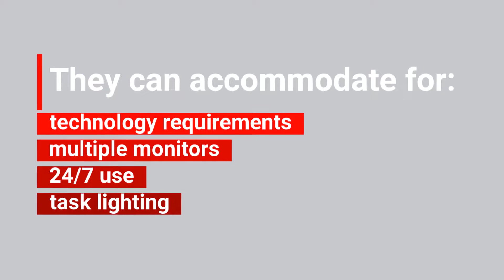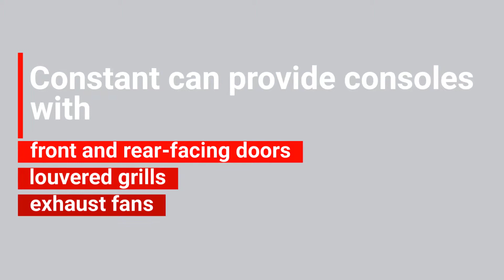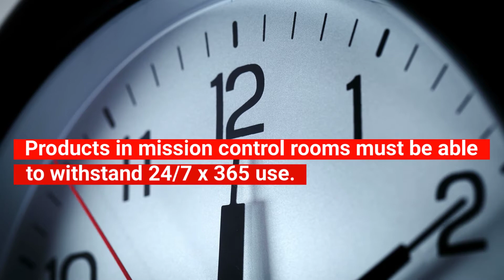The Case for Consoles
Rather than fitting a client’s needs into an existing product line, consoles allow for complex technology solutions designed with specific requirements.

In a 24/7 operations center environment, choosing operations center consoles over regular office desks is important for uninterrupted processes.

Like this video and want to learn more? Read our blog post about consoles to get a more detailed look into why console desk solutions are important in mission critical